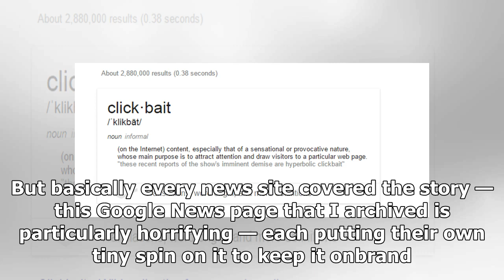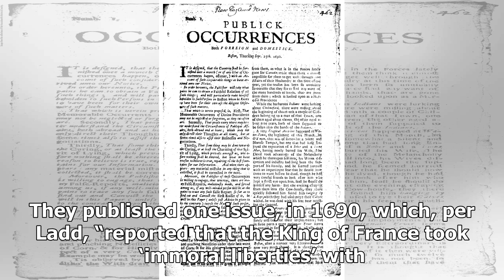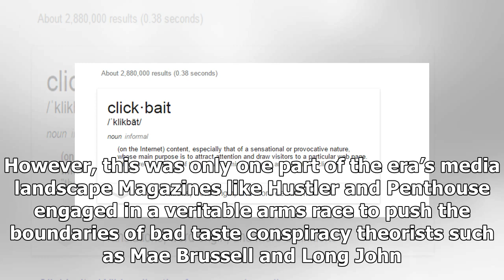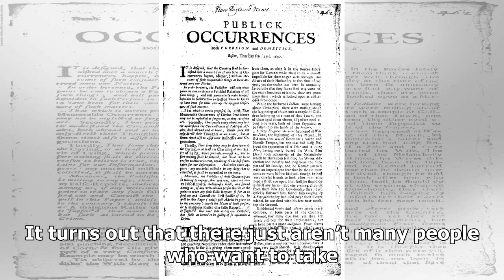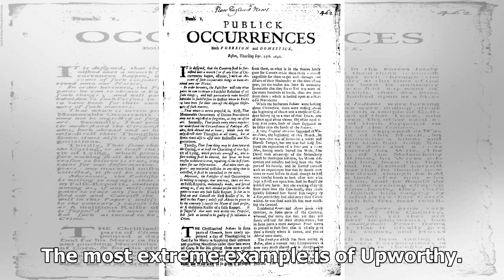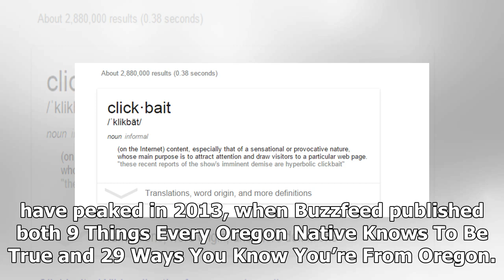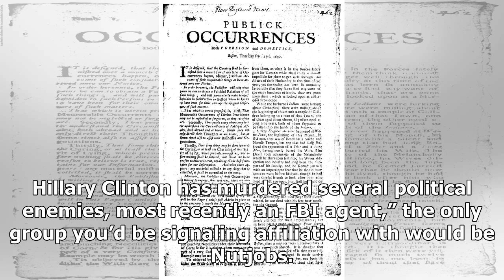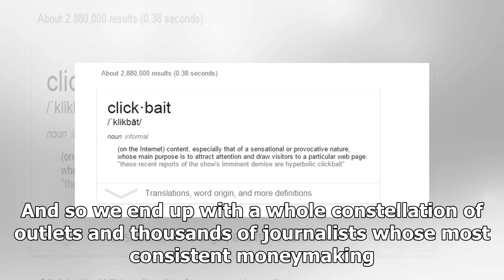How everything on the internet became clickbait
Remember Yanny vs. Laurel? It was some science thi...